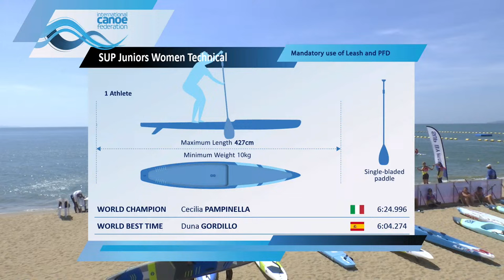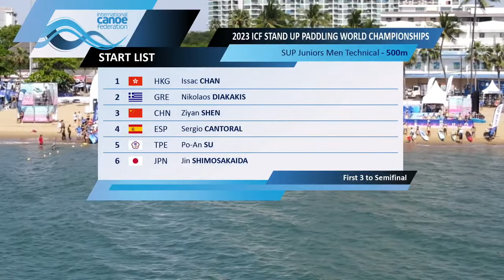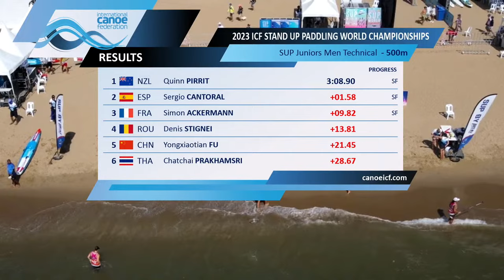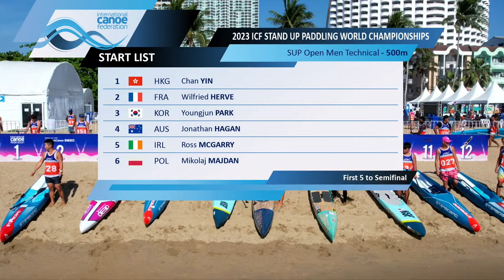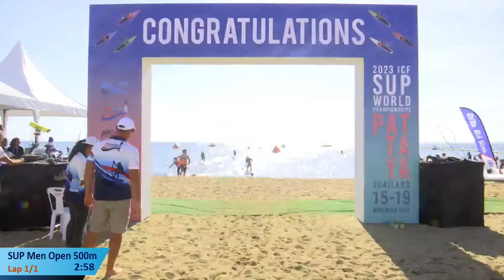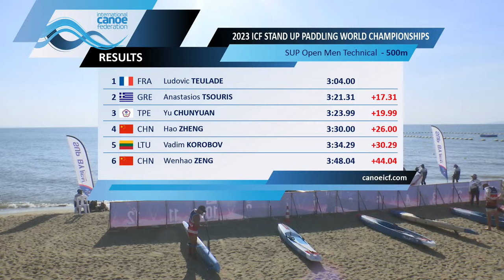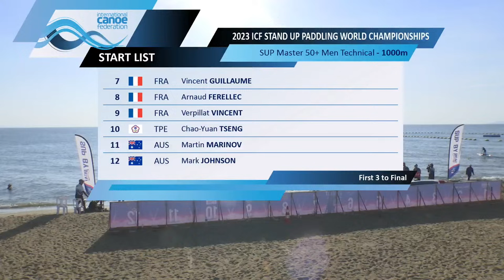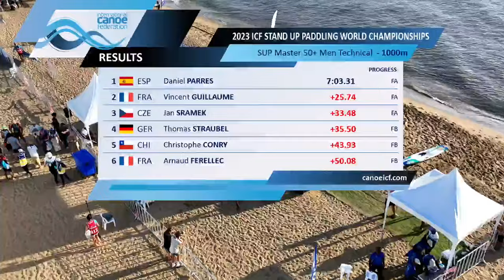Technical: Heats, Semis / 2023 ICF Stand Up Paddling (SUP) World Championships Pattaya Thailand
2023 ICF SUP World Championships 🌎🏆
15–19 November Pattaya Thailand 🗓️🇹🇭